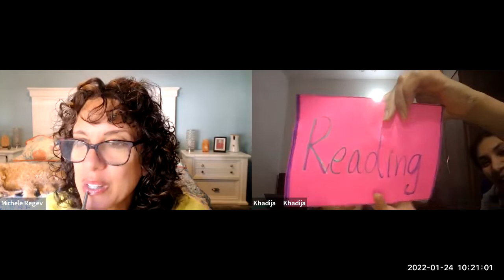Kindergarten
My 5 year old student is reading an informational text about monkeys in the rainforest all by herself.  She started in August as a 4 1/2 year old who couldn't even read the word at.  I am so proud of her accomplishments.